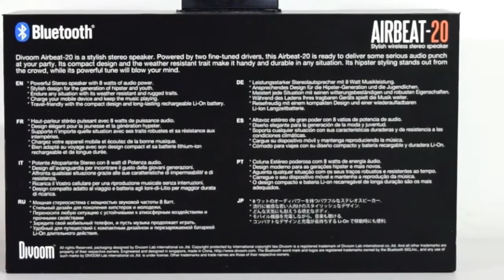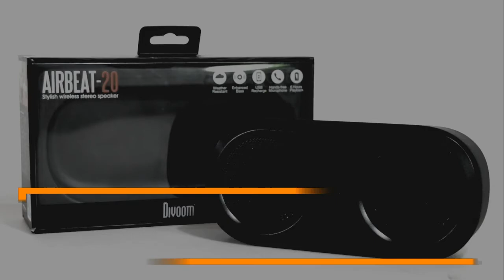DiVoom AirBeat-20 Bluetooth Speakers - Just Unboxing Stuff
Welcome to "Just Unboxing Stuff", where I just do a simple unboxing and that's pretty much that's it. No commentary, no voice over, just unboxing stuff. :D

We got something brand new to unbox, and no its not a Funko Pop figure this time. It's a DiVoom AirBeat-20 Bluetooth speaker, which my wife gave me as a gift a few weeks ago! So far, its been a really great speaker and I'm currently working on a separate review video as well, which is a first for this series.

Please let me know what you think on the comments on how I can improve the show for future installments. :)

[Music]